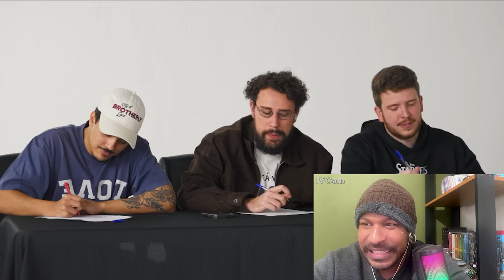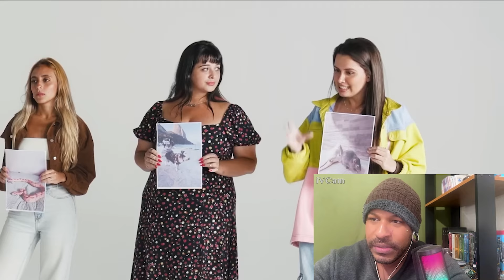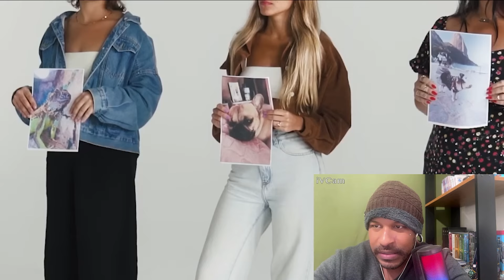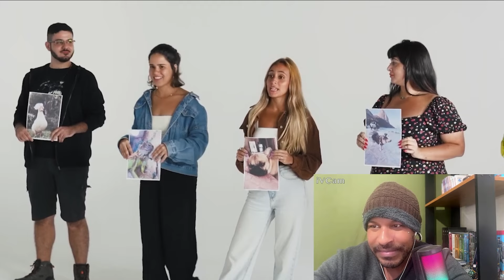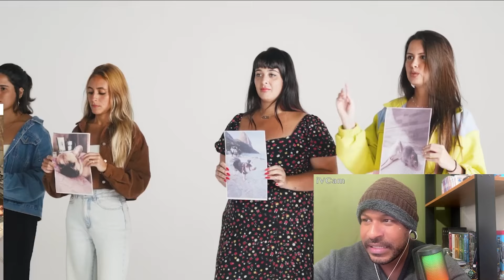DE QUEM É O PET? - Aqueles Caras - EUC.J REACT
Somente minha opinião ;)

DE QUEM É O PET?

Somente minha opinião

📸 euc.j